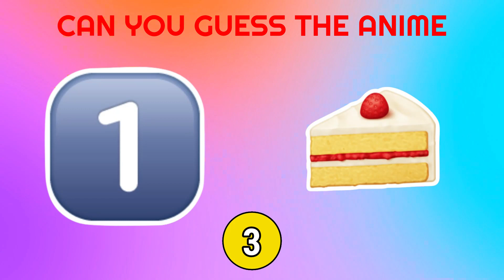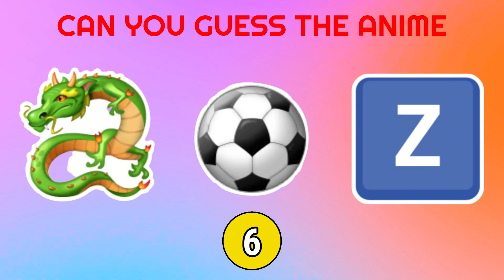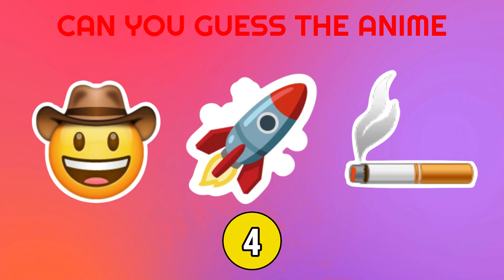Can You Guess The ANIME By Emoji? | Anime Emoji Quiz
In this video, you will play a game "Can You Guess The ANIME by Emoji? Anime Emoji Quiz".
In this game, you will have to guess the Anime title based on the suggested emoji. There are 10 seconds and 10 quizzes, so it would be fun!